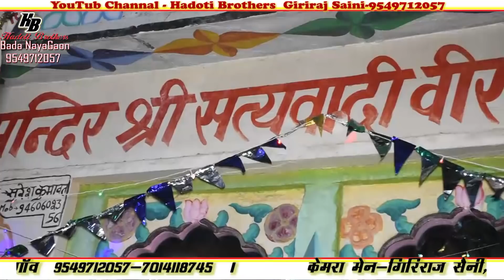तेजाजी अलगोजा, गायक केसरी लाल कहार और मांगीलाल जी माली ने गाया सुपरहिट अलगोजा Hadoti Brothers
तेजाजी_अलगोजा_गायक_केसरी_लाल_मांगीलाल_जी_माली_Hadoti Brothers

तेजाजी अलगोजा !! मीणा मीणा ही बतलाया र !! गायक भोजराज गुर्जर और केसरी लाल कहार Hadoti Brothers,तेजाजी अलगोजा गायक भोजराज गुर्जर,तेजाजी अलगोजा गायक केसरी लाल कहार,भोजराज गुर्जर और केसरी लाल कहार,तेजाजी अलगोजा सुपरहिट भजन,सुपरहिट तेजाजी अलगोजा,तेजाजी के सुपरहिट अलगोजा,न्यू लेटेस्ट तेजाजी अलगोजा